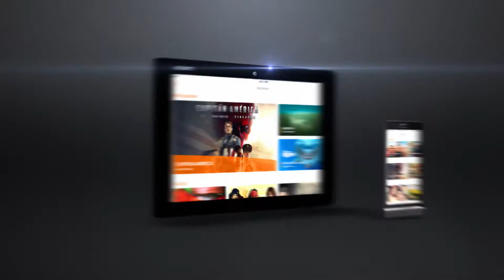Destacados Diciembre - Crackle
Mira YA los especiales de Diciembre en Crackle

Hollywood Para Todos; ¡donde y cuando quieras!

¡Síguenos!

Disponible para PC, Androids, iOS, Blackberry, Xbox 360/One, Play Station 3 y 4, Apple TV, Blu-Ray y Smart TVs de Sony, LG y Samsung.